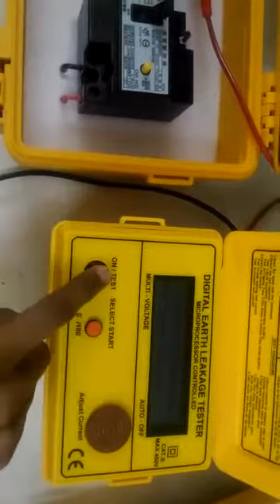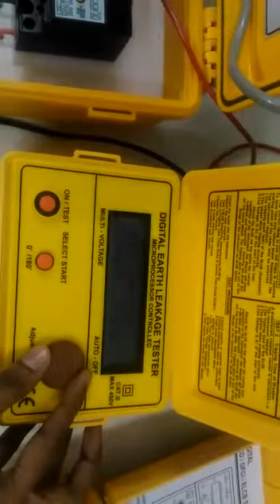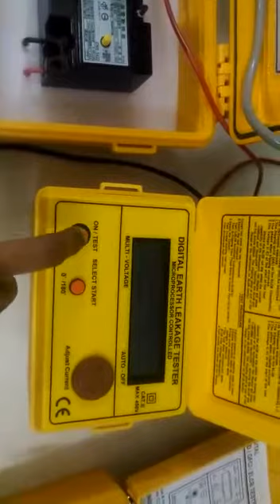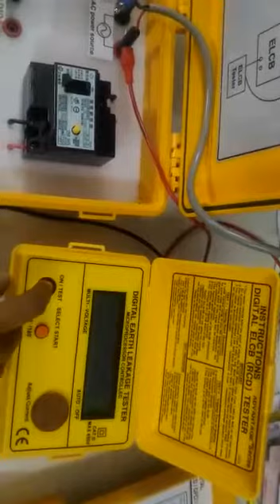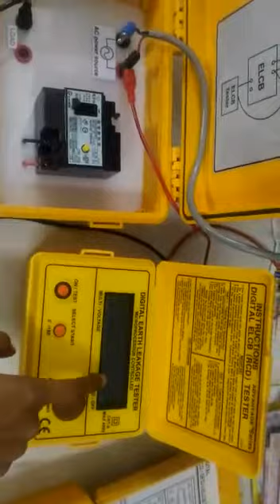KUSAM-MECO DIGITAL ELCB TESTER / EARTH LEAKAGE TESTER MODEL-KM 2820